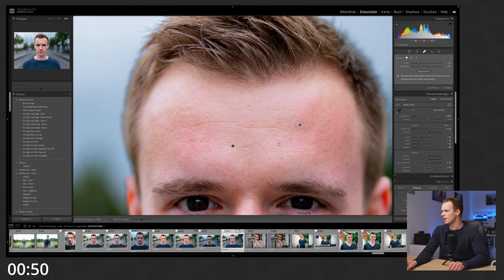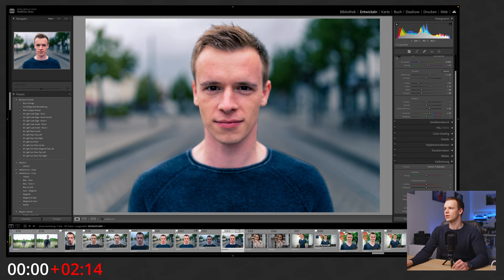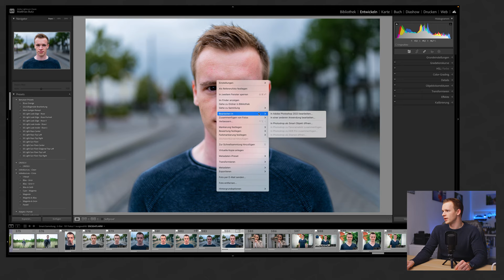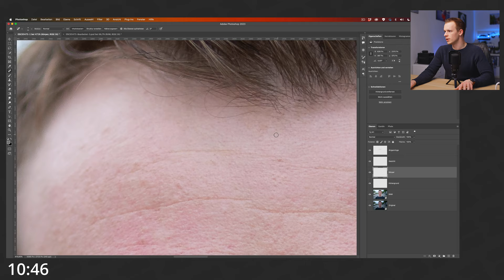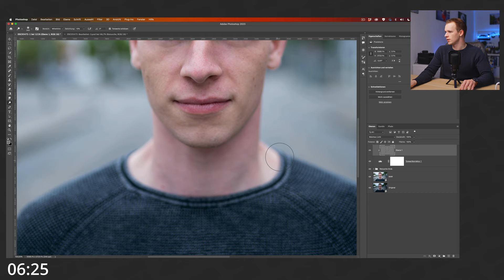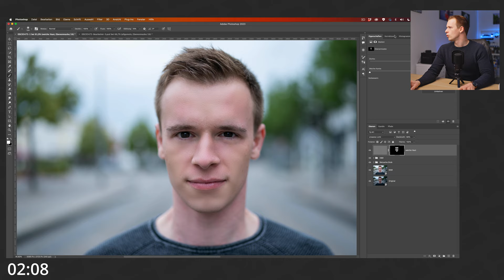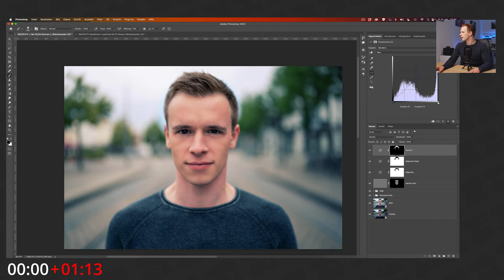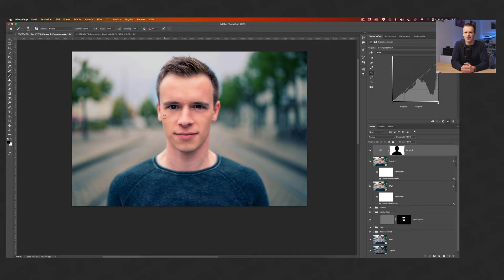Wie lange muss ich ein Bild bearbeiten?